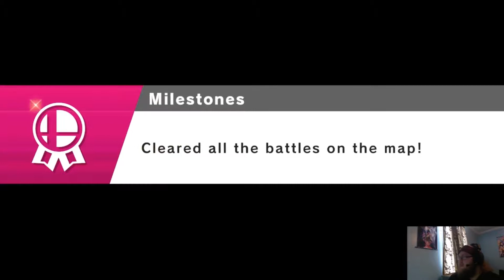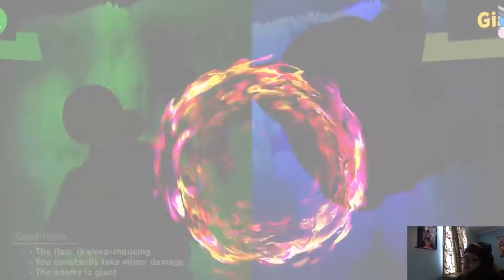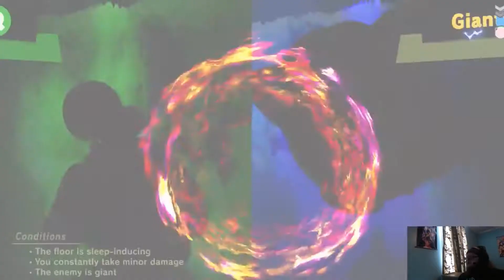Super Smash Bros Ultimate: World Of Light Episode 34 - Female Fatale!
Smash Bros. Ultimate Hype! I've been waiting for this game, for so damn long, and it's finally here! This is the adventure mode, The World Of Light. All the Smashers got Thanos'd, and are now being controled by weird spirits. We gotta save them all. Let's Mother F'N Do it!